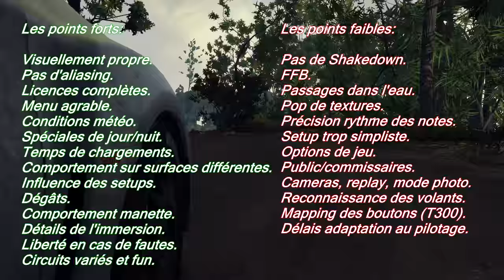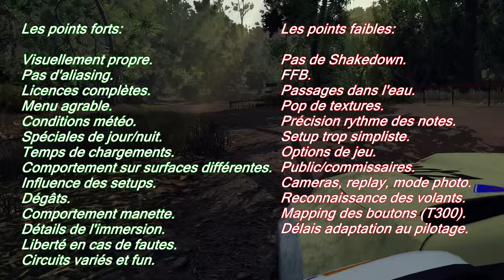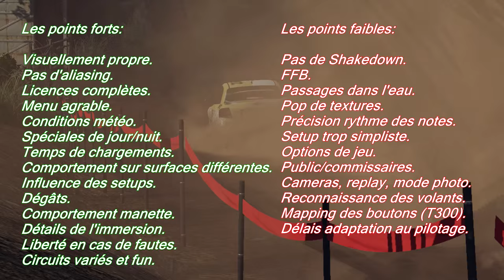Découverte #26: WRC 5, test complet et argumenté. [FR ᴴᴰ]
WRC5 DISPONIBLE ICI! -25%!

DiRT Rally DISPONIBLE ICI!

Nouvelle équipe de développeurs, nouveau studio, pour son cinquième opus, la série officielle du championnat du monde des rallye se reprend en main avec un jeu plus beau plus complet et stable que ses grands frères.

Est-il convaincant ? La réponse dans ce test argumenté complet effectué avec un Thrustmaster T300 et un pad Xbox One.